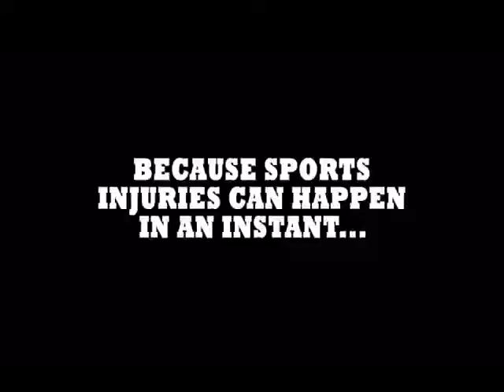Protect Your Kids the Right Way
Leave the bubble wrap for your packages. GEDC custom mouthguards are your best protection against damaging your teeth in sports.